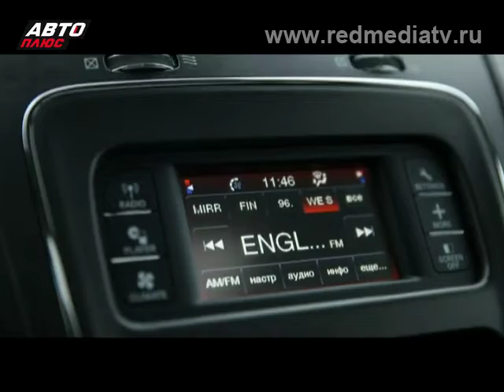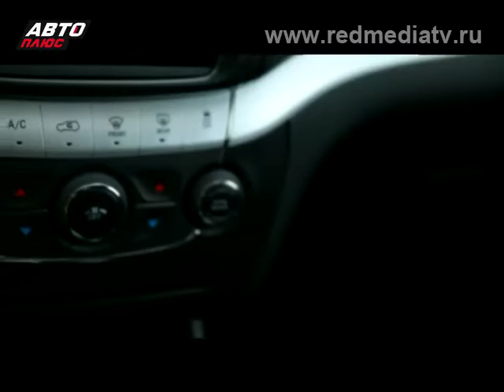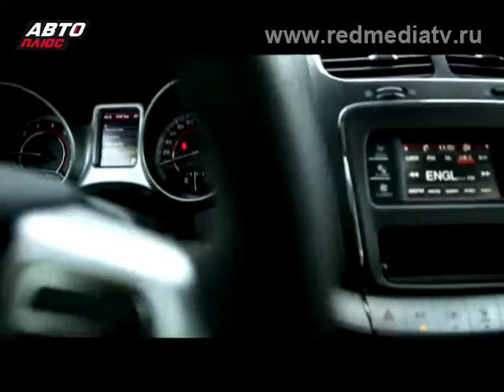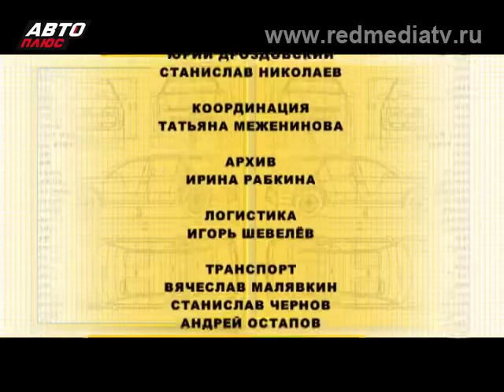Тест-драйв Fiat Freemont (Наши тесты)